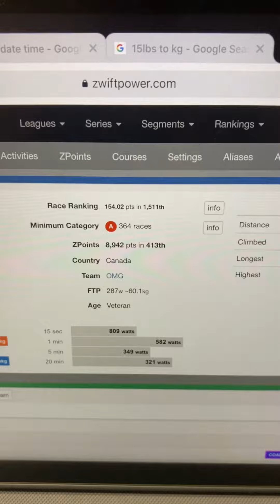Feb. 25, 2022 Weight Verification Video